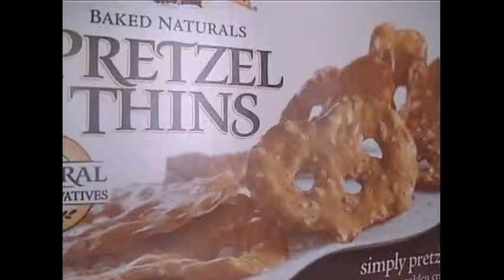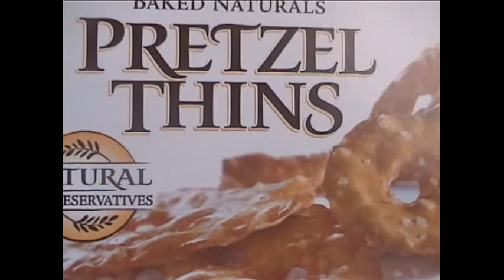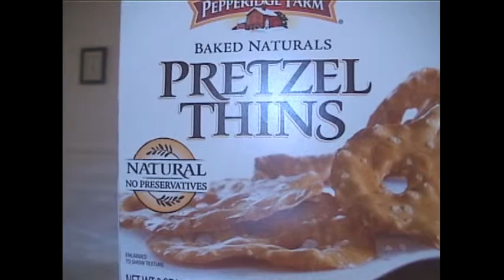The complete zombies collection